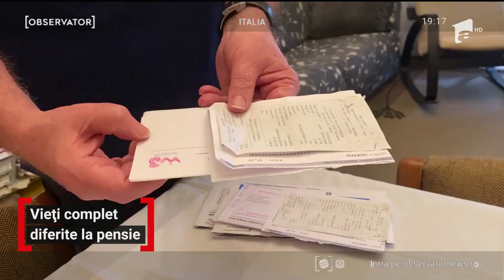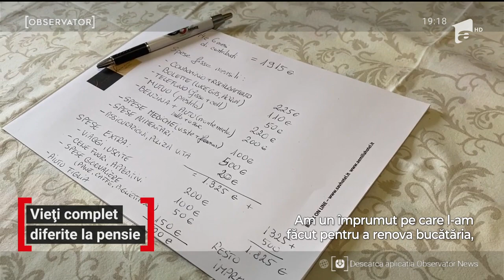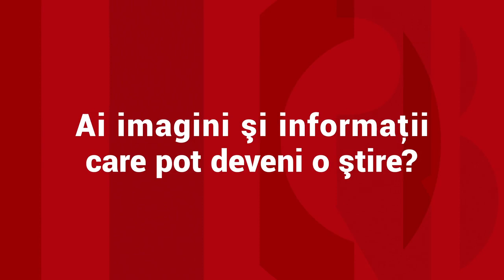Comparaţie: Pensia unui italian muncitor în service auto vs un român cu 45 de ani de aviaţie